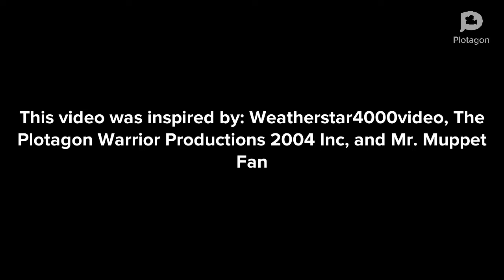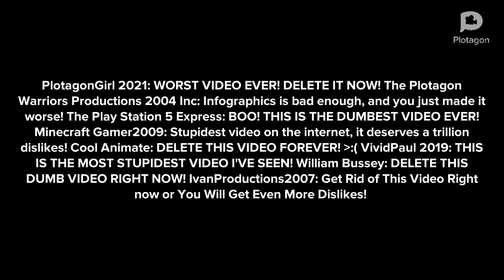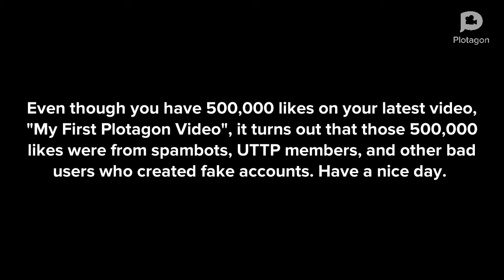Ms. B Makes A Terrible Plotagon Video/Gets Terminated From YouTube/Grounded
Inspired by: Weatherstar4000video, The Plotagon Warrior Productions 2004 Inc, and Mr. MuppetFan

This is my first episode of the Ms. B Gets Grounded Series